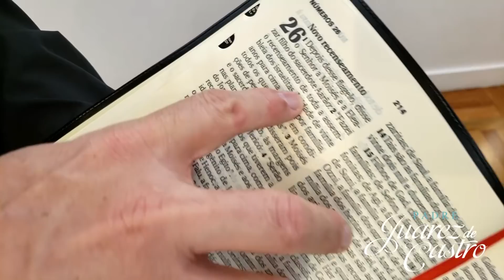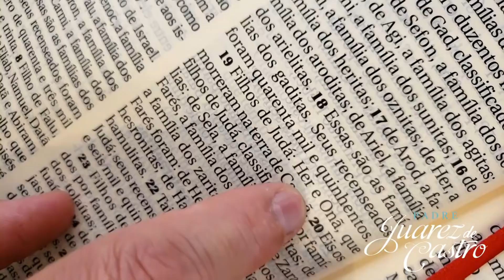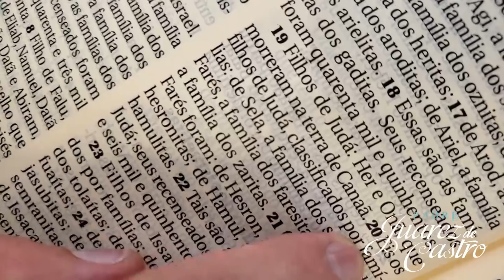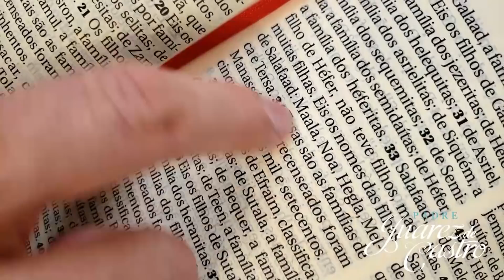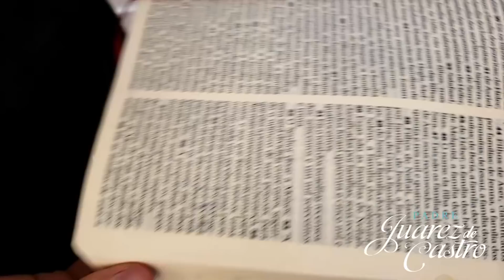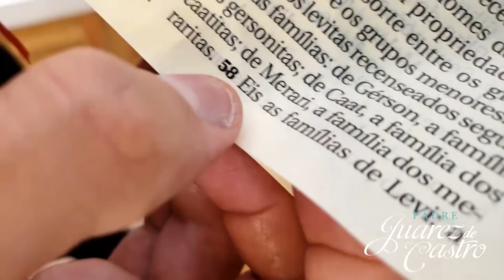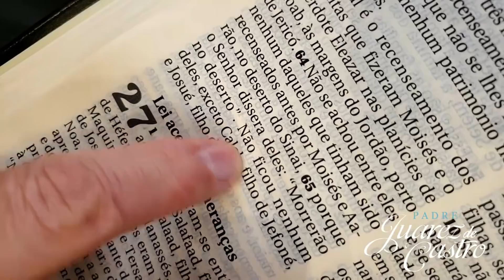Curso Bíblico 143 - Números Capítulo 26 - Instruções para a partilha da terra - Padre Juarez